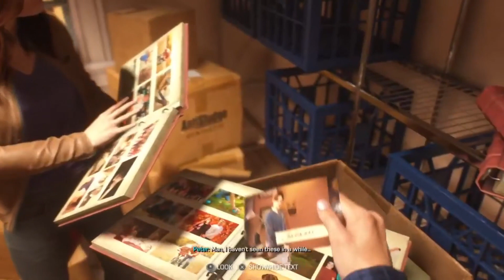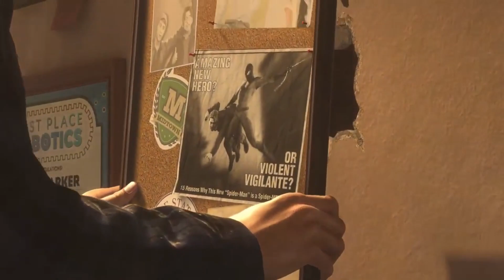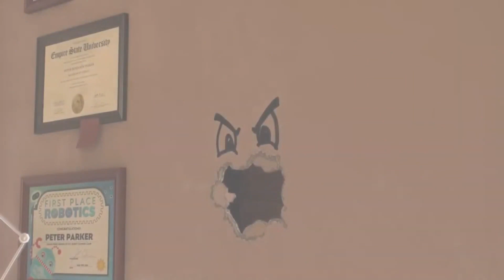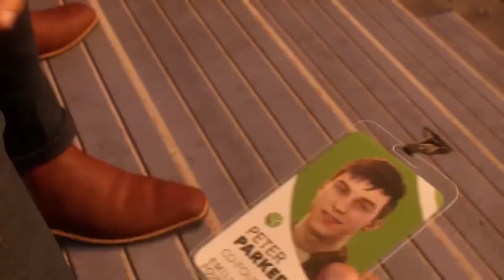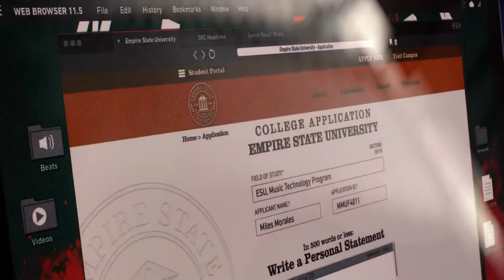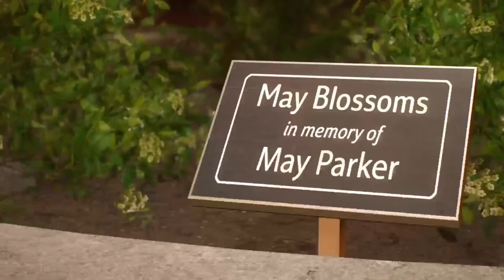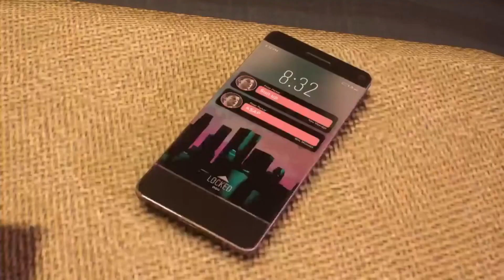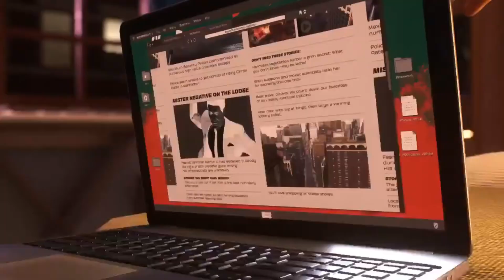Spiderman 2 Part 1